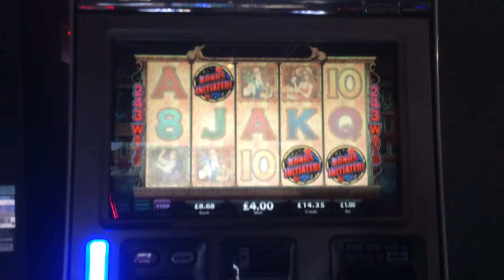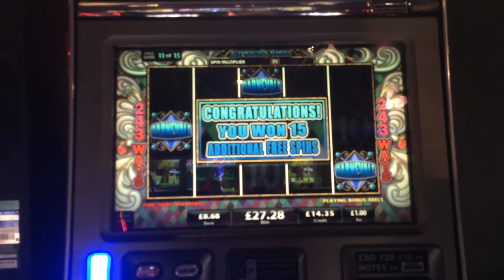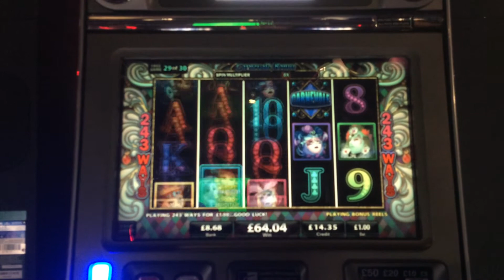Slot Bonus | Holiday in Venice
Free spins bonus on IGT's Holiday in venice. Pllenty of retrigger opportunities with a random 1x - 10x multipler.